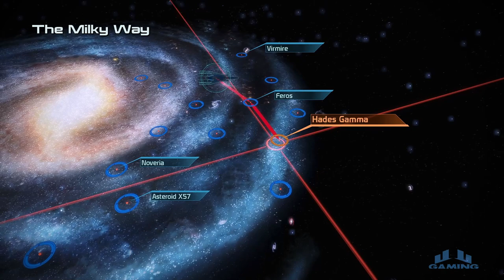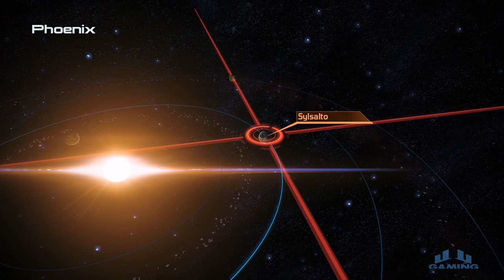MASS EFFECT Full Playthrough Pt 22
Part 22 - Finishing Up The Citadel Before Virmire
Gameplay Walkthrough
PC Playthrough
With Commentary